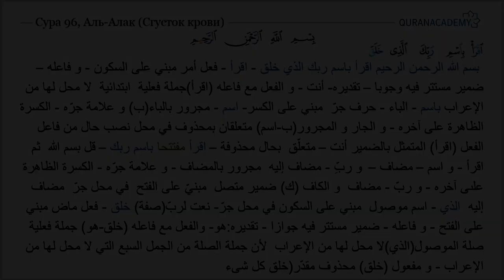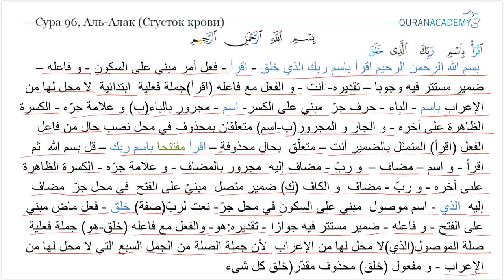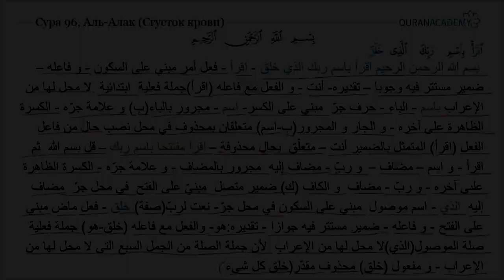Грамматический разбор суры аль-Алак (Сгусток крови) - часть 1